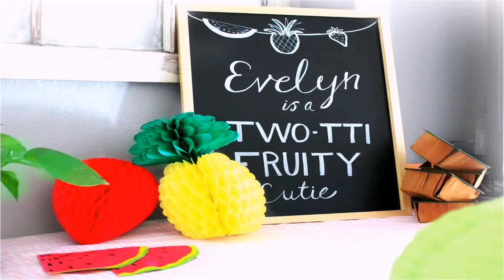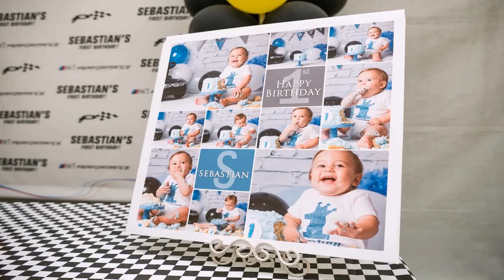Birthday Party Themes For Boys 1 Years Old